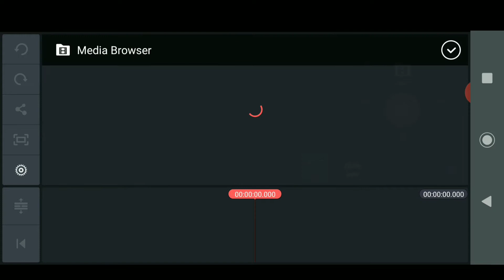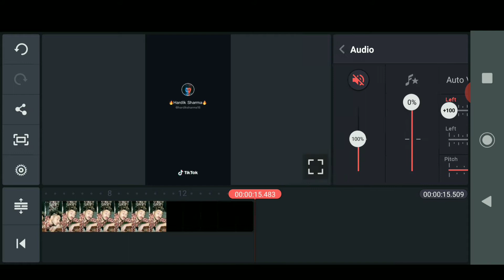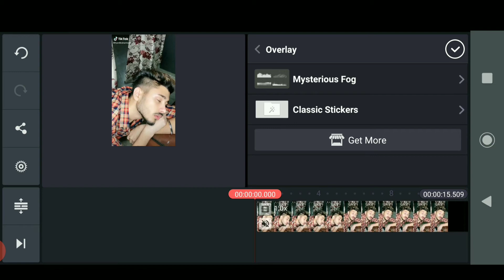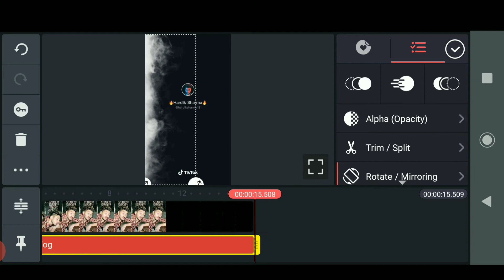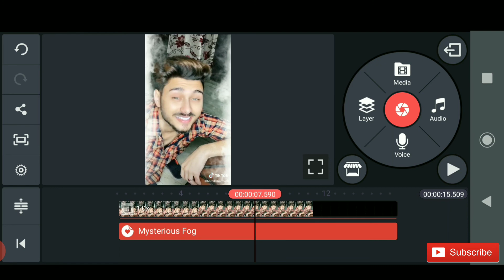kinemaster se smoke effect kaise lagaye | Tech Boy Sameer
ye group join karlo yaha par smoke effect video Dal dunga

video me smoke effect kaise lagaye,

smoke effect kaise lagaye,

tiktok smoke effect kaise,

smoke effect kaise lagaen,

video mein smoke effect kaise lagaye,

Tik Tok video mein Dhua Dhua Sa Kaise lagaen,

Tik Tok video mein Dhua Dhua Sa Kaise lagaye,

Tik Tok video smoke effect tutorial,

Tik Tok video mein Dua Dua Sa lagaye,

smoke effect tik tok Video,

Tik Tok video mein smoke effect Kaise lagaen,

smoke effect Kaise lagaen video mein,